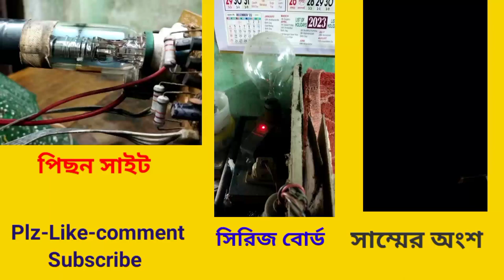crt tv picture tube gun spark/crt tv picture tube sparking problem/crt tv picture tube short problem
. My All Channel Link.
                 ​কোন হেল্প লাগলেঃ
   My Whatsapp,Imo,Teligrame Number
.{Thank}.

led tv standby problem bangla
led tv standby problem solution
led tv standby problem repair
led tv standby problem tamil
led tv standby problem sinhal
led tv standby problem tagalog
led tv standby problem malayala
led tv standby problem in hindi
samsung led tv standby problem
led tv standby power consumption
led tv standby not release
led tv standby light not working
tp.v56.pa671 service mode
tp.vst59.pa671 mirror
tp.v56.pa671 resolution code
tp.v56.pa671 standby problem
tp.v56.pa671 power supply problem
tp.v56.pa671 software downloa
tp.v56.pb801 software installation
tp.v56.pa671 no power
tp.rd8503.pa671 power supply repair
tp.v56.pa671 no indicator
led tv power on but no display
samsung tv no picture but sound
samsung crt tv no picture but sound ok
led tv white screen problem
white display problem solution monitor
aoc led monitor display problem
china led tv combo board standby problem
china led tv combo board power supply standby problem
china led tv remote control app
huayu rm-l1388 universal remote setup
master remote setting
master remote for all tv
led tv black spot screen problem
mobile display black spot remover tamil
mobile display black line problem
led tv black screen problem hindi

crt tv power supply repair bangla
crt tv power supply low voltage
crt tv power supply short problem
crt tv power supply high voltage
crt tv heater voltage problem
onida crt tv heater problem
china tv heater voltage problem

china kit horizontal line problem
china kit vertical height problem
lg tv vertical height problem
lg crt tv half screen problem
lg crt tv picture problem
china crt tv horizontal size problem
crt tv screen size adjustment
samsung crt tv vertical height problem